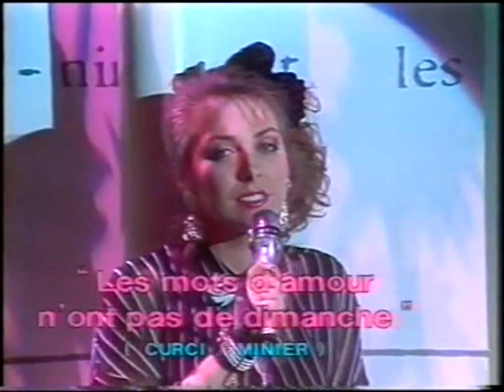Christine Minier - Les Mots D'amour N'ont Pas De Dimanche (Preview)